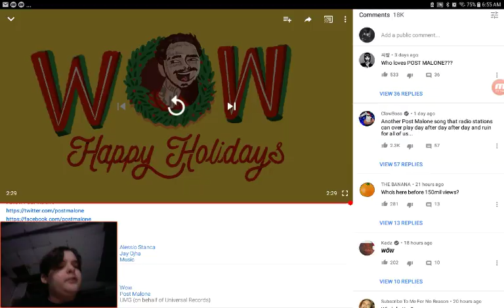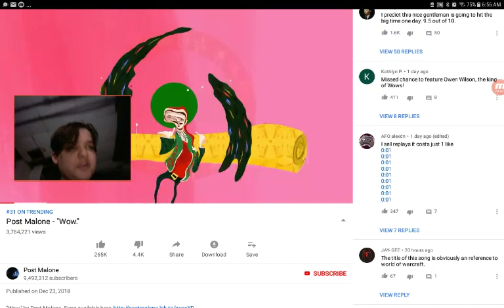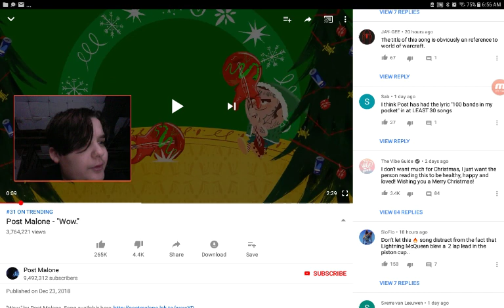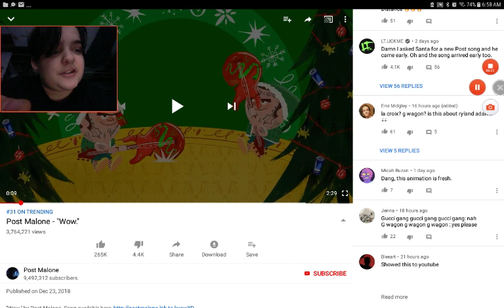Post Malone - Wow REACTION